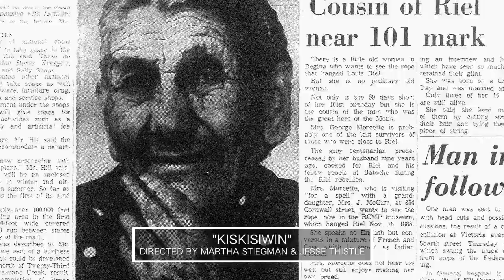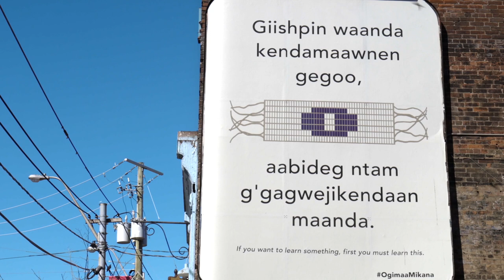Jesse Thistle | The Indigenous Collective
We speak with Jesse Thistle at York University to discuss his award-winning work as a historian and scholar.